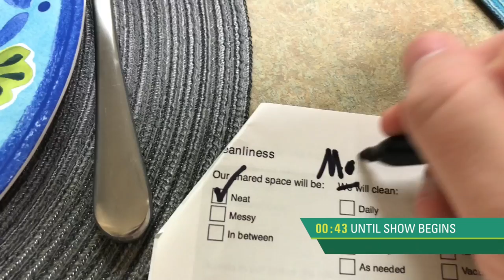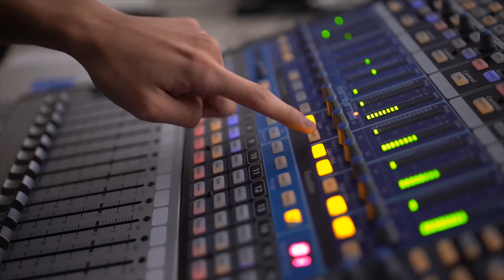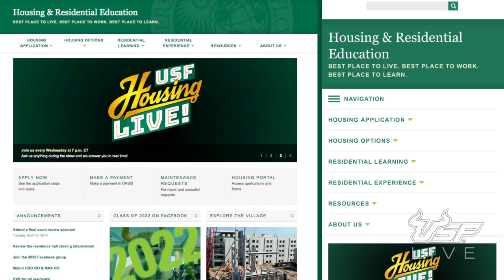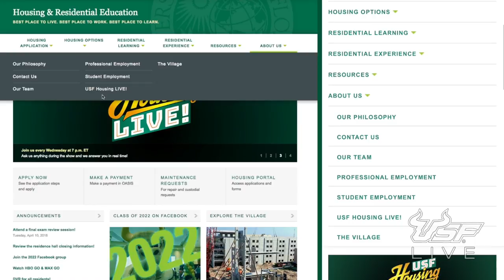Live the Bull’s Life - USF Housing LIVE! - 424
This is the season finale of USF Housing LIVE! featuring Serena Brown from New Student Connections and Brilly Gomez from Housing & Residential Education. Captions will be available in approximately 3 business days.